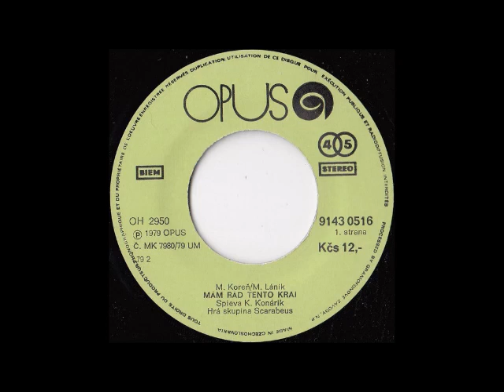Karol Konárik - Mám rád tento kraj